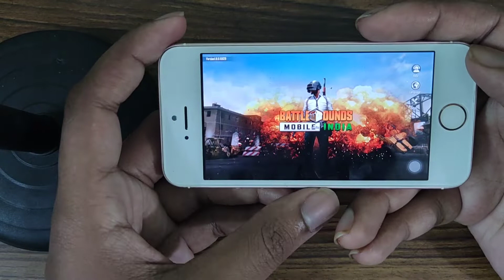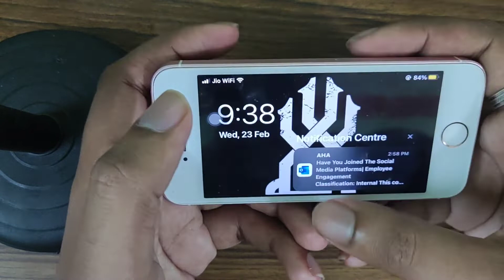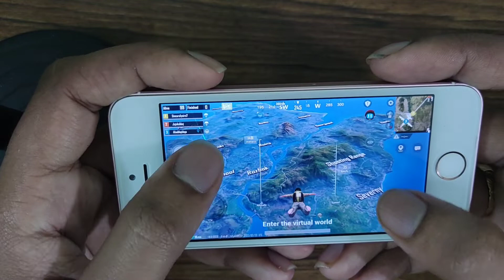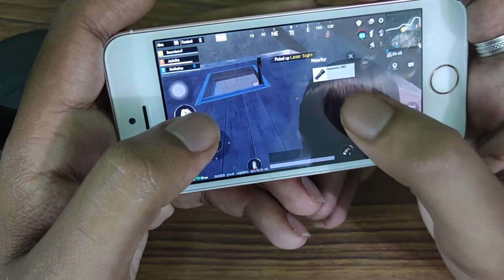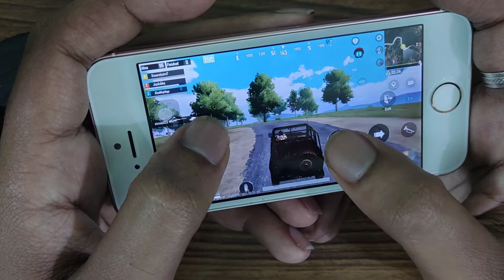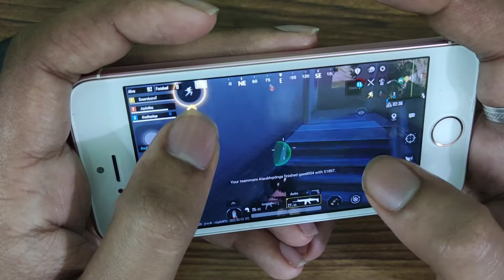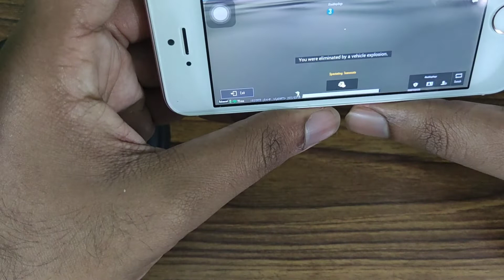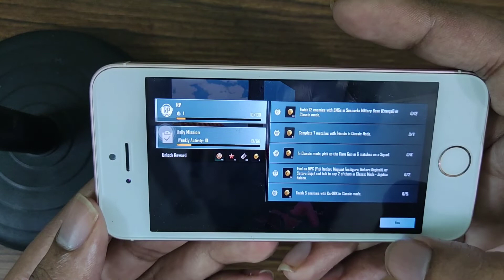Iphone Se first generation BGMI Test | BGMI Test Iphone Se 2016 model | heating issues